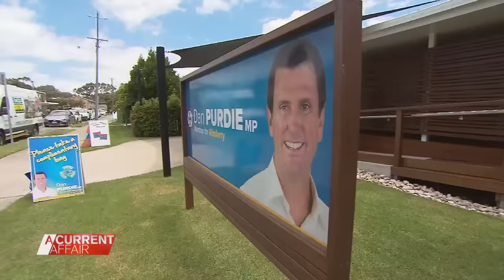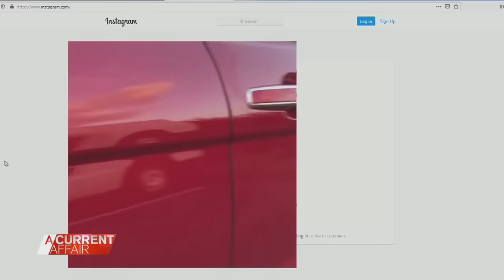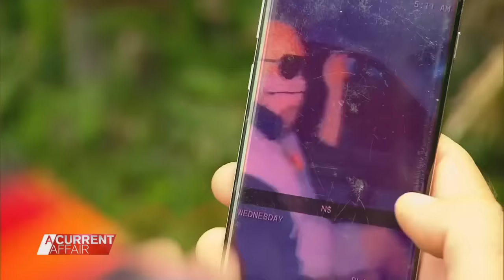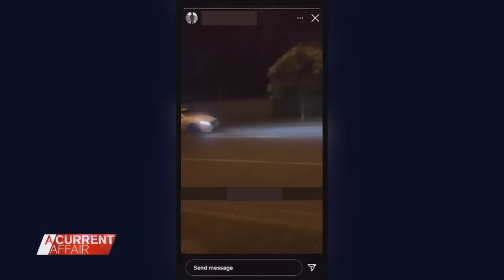Two young kids accused of stealing dozens of cars | A Current Affair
Victims and community leaders are calling for tougher laws for juveniles after police allege a 12 and 13-year-old are responsible for stealing dozens of cars for joyrides. Broadcast on March 3, 2021. Stream full episodes on 9Now